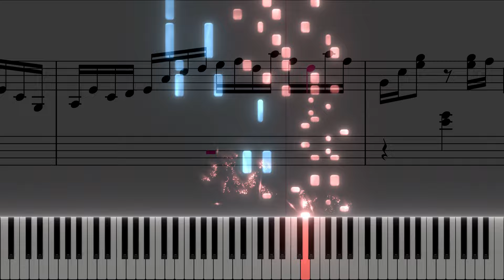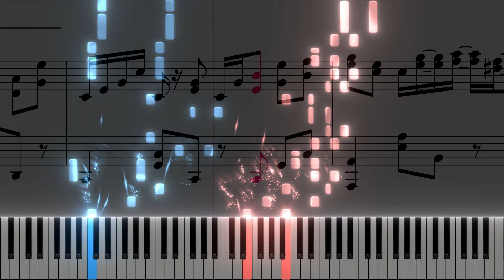「少女秘封倶楽部」ピアノアレンジ楽譜 ("Girls' Secret Sealing Club" piano sheet music) 蓮台野夜行より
「蓮台野夜行　～ Ghostly Field Club」より
「少女秘封倶楽部」のピアノ楽譜。

From "Night Trip to Rendaino ~ Ghostly Field Club"
"Girls' Secret Sealing Club"